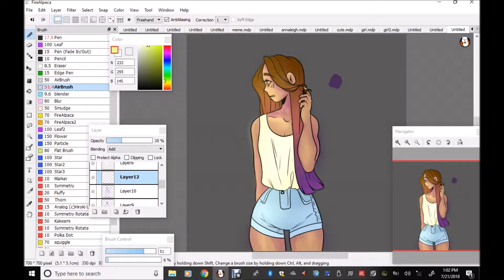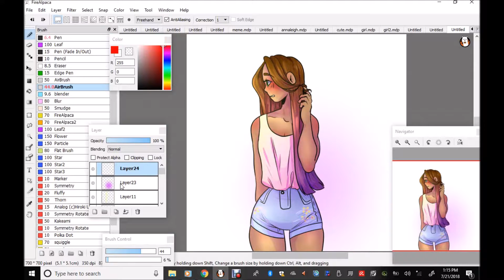fallin for u - speedpaint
shes got a crushhhh ;)